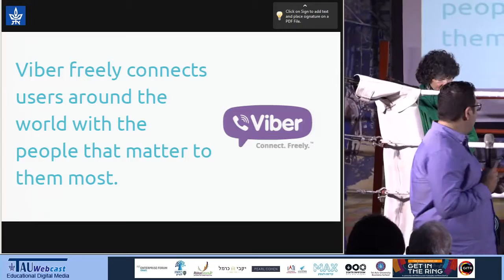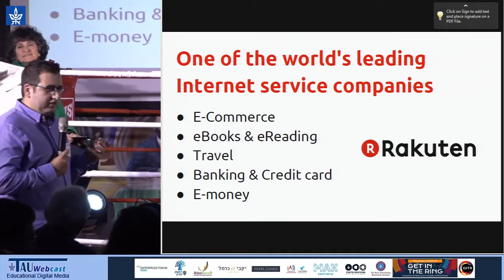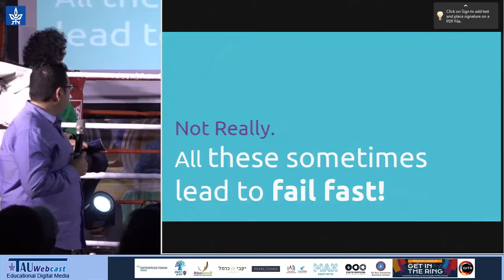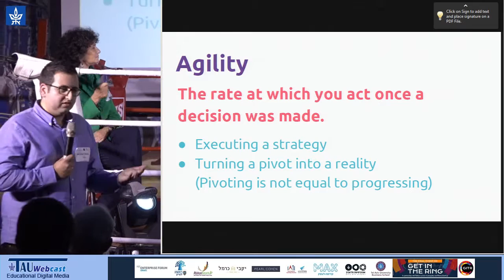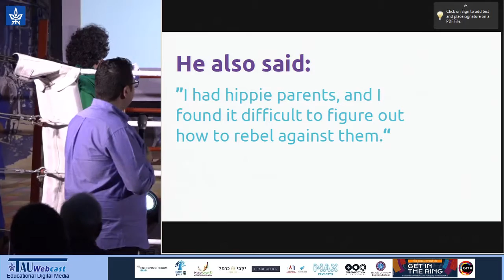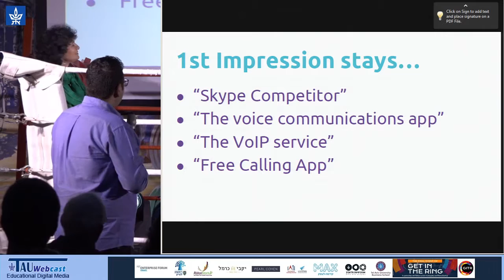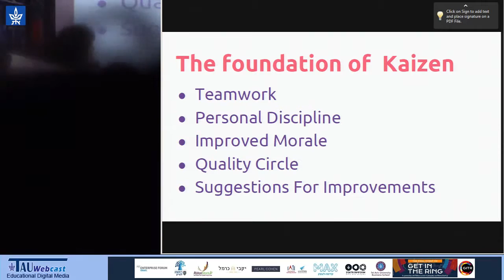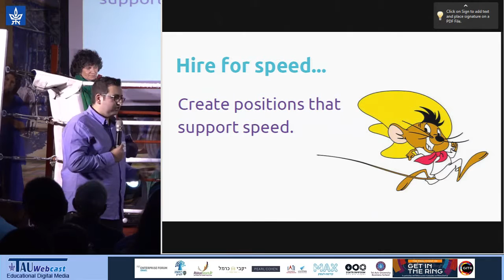Speed Speed Speed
Michael Shmilov, Viber

Moderator: Ayla Matalon, MIT Enterprise Forum, GEN

17.11.15 Carmel Winery, Rison LeZion